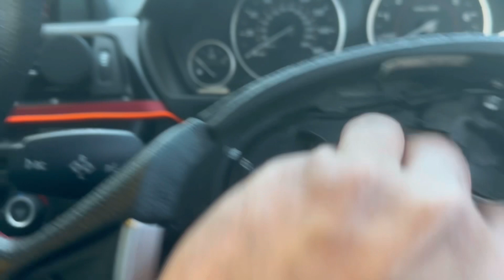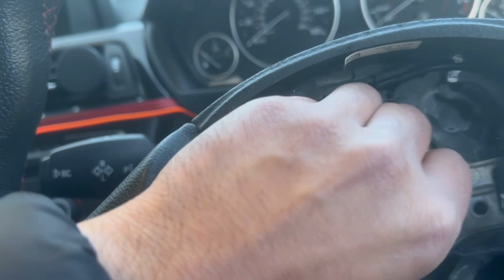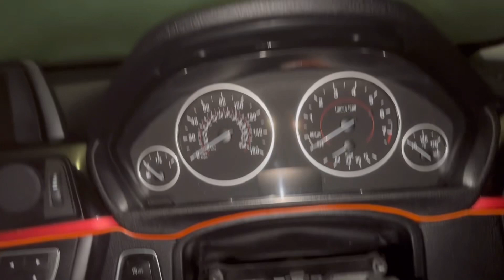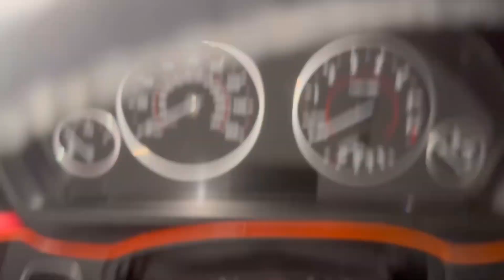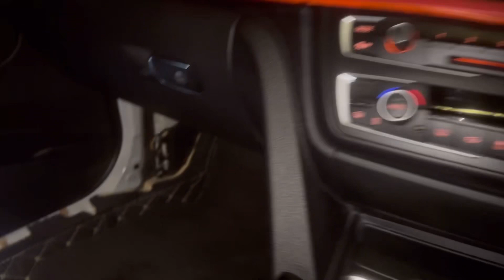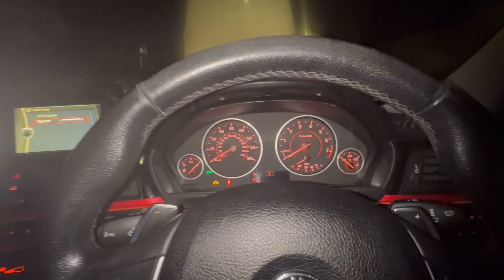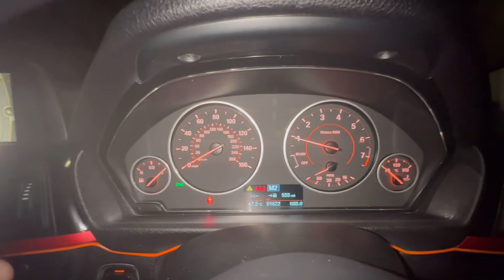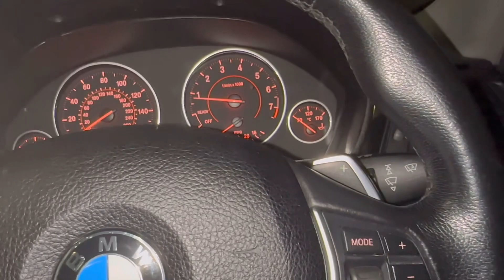HOW TO RETROFIT M3 PADDLE SHIFTERS ON F30 STERRING WHEEL (2013 BMW ) in punjabi language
10pcs 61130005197 FOR BMW MQS Wiring Plug Connector Terminal Repair Contact Pin
 180Pcs Car Trim Removal Pry Tool Molding Kit Panel Door Dash Interior Clip Set
  BMW 3 F30 318i 320D 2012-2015 MULTIFUNCTION PADDLE SHIFT STEERING WHEEL 6791332